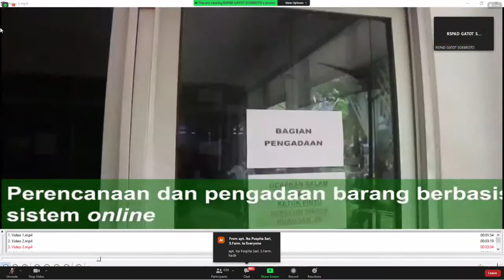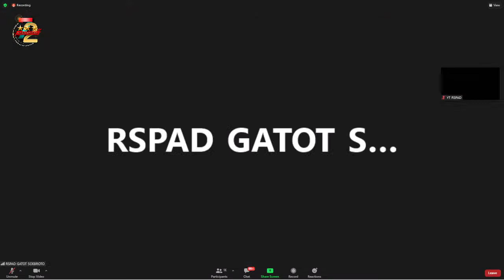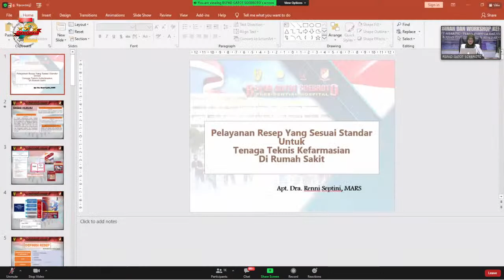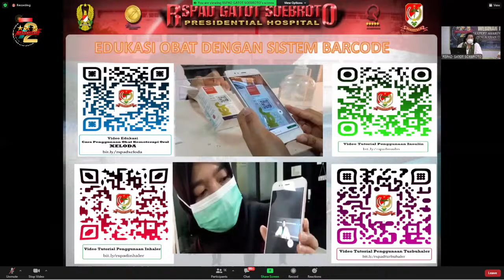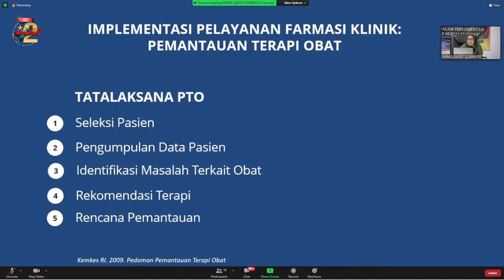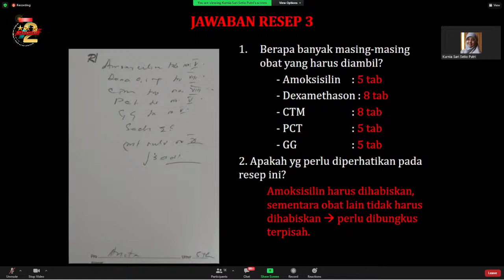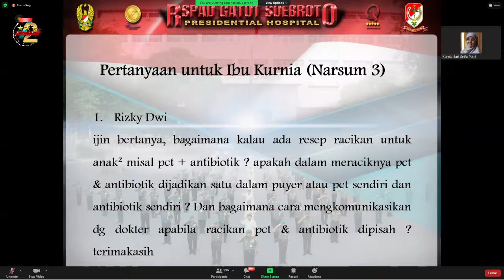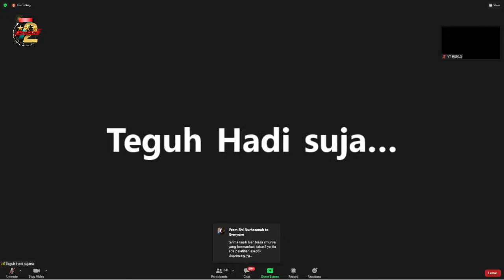LIVE STREAMING WEBINAR DAN WORKSHOP KEFARMASIAN RSPAD GATOT SOEBROTO